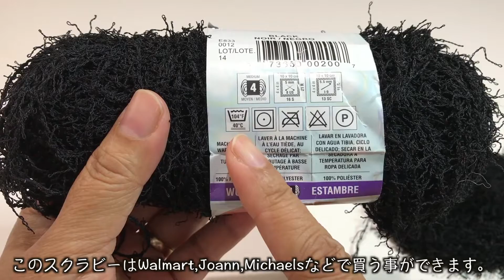お掃除用クロスの作り方｜How to make a cleaning rug｜アメリカ生活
今回は、我が家のお掃除方法を紹介したときにちょっとだけ紹介しました、お掃除グッツ。クリーニング ラグの作り方を紹介したいと思います。このラグは本当に優れものでして、とっても気に入っていますのでその凄さが伝わると嬉しいです。

Red Heart Scrubby Cotton Yarn-Refreshing
スクラビーが欲しい方はこちらから、👇（アマゾンのリンクにスキップできます）

Command Mini Hooks Value Pack, Clear, 18-Hooks (17006CLR-18ES)
コメンダーフックが欲しい方はこちらから👇（アマゾンのリンクにスキップできます）

😄​自己紹介😄​
私は今アメリカのテキサスに住んでいまして、専業主婦をしています。前は仕事をしていまして、忙しさに追われて主婦業を怠っていまして、約二年間前、引越しを機に専業主婦になったんですけれども、これが思ったよりも大変でして、自分なりに、何かこう、効率よくできまいものかと日々奮闘していまして、ユーチューブやインターネットから色んな事を学びまして、自分で体験してみて、良かった物を皆さんに紹介しています。

🕹​主人のゲーム実況チャンネル↓🕹
      ​(my husband’s Chanel )